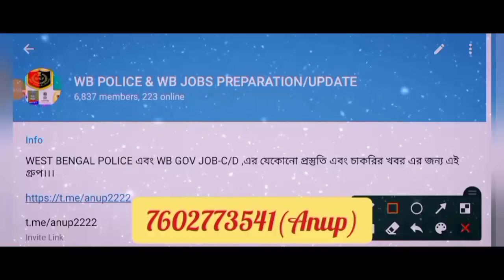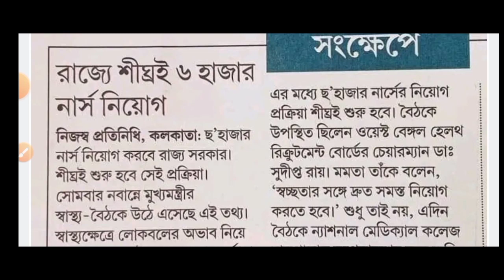রাজ্যে স্বাস্থদপ্তরে ৬ হাজার + শূন্যপদে বড় নিয়োগ আপডেট ২০২২-২৩(WB Health Department Recruitment 2022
🌀রাজ্যে স্বাস্থ্যদপ্তরে 6000 শূন্যপদে আপডেট/হেলথ ফেসিলিটি ম্যানেজার আপডেট[🔥Official]

🅰️ Official লিংক-

💥 Form Link-

nursing requirements 2022
west bengal nursing form fill up 2021
wb health medical officer
wb health medical officer recruitment 2022
wb health group d
wb health group c recruitment
wb health group c salary
wb health group d vacancy
wb health group d new vacancy 2022
wb health group c new update
wb health 11,521 vacancy 2022
wb health 12,000 new vacancy 2022
wbhrb lab technician
wb health lab technician recruitment 2022
wb health lab technician recruitment 2021
wb health data entry operator recruitment 2021
wbhrb staff nurse recruitment 2022
wb health clerical assistant
wb health clerical assistant recruitment 2022
wbpsc food si case update
wb govt health recruitment
wbhrb new recruitment
wbhrb recruitment 2022
wbhrb recruitment
wb recruitment
recruitment wbict
wb job
wb jobs
karmasangsthan
karmasangsthan paper today
karmasangsthan paper
karmasangsthan bengali paper
karmasangsthan online
karmasangsthan today
karmasangsthan paper this week
karmasangsthan 2022
karmasangsthan patrika
karmasangsthan paper jigyasa
karmasangsthan jigyasa
karmakshetra 2022
karmakshetra news
karmakshetra newspaper
karmakshetra newspaper today pdf
karmakshetra today
karmakshetra
karmakshetra paper
wbgdrb 2022
wb group c recruitment 2022
wb_group_c_d_recruitment_2022